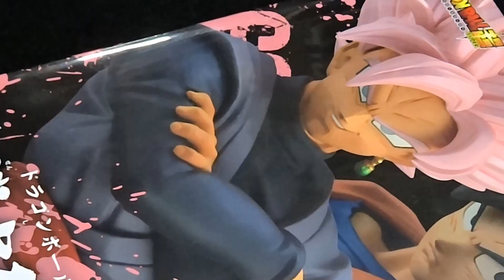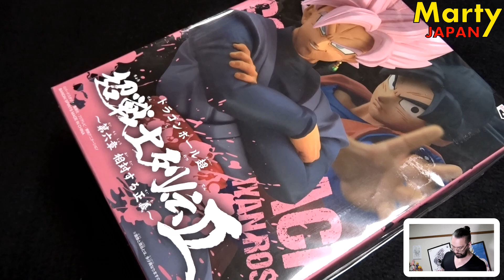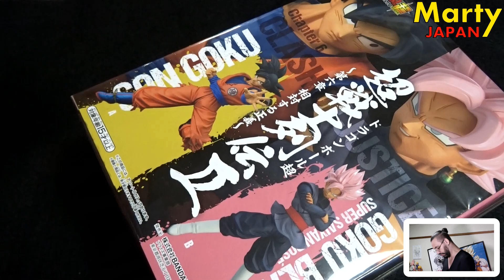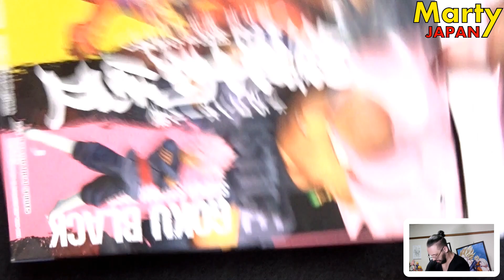CE REGARD MALICIEUX...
Aujourd'hui, petit vidéo unboxing se penchant sur une figurine de Goku Black en Super Saiyajin Rose. Enjoy ce déballage !

Date de sortie au Japon : 6 juillet 2021